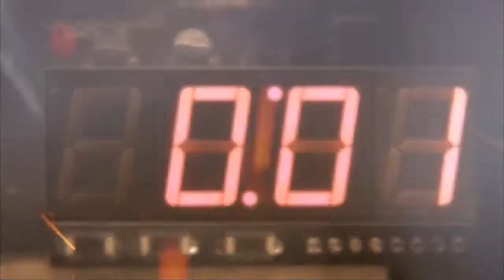Recension: Battlefield Hardline SingelPlayer